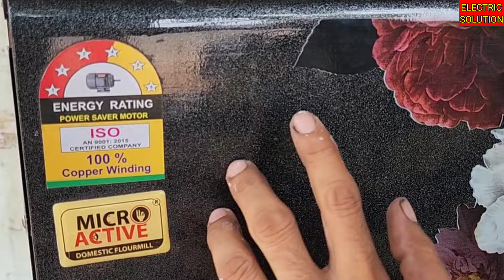घरेलू आटा चक्की🤔अनाज नहीं ले रही / How to check and repair domestic flourmill by electricsolution //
|| नमस्कार || दोस्तों मैं आपका दोस्त भारत जांगिड़ अपने यूट्यूब चैनल electricsolution में स्वागत करता हूं।
हमारे चैनल पर आपको सभी तरह के घरेलू बिजली के उपकरण जैसे सीलिंग फैन मोनोब्लॉक प्रेस इंडक्शन कुकर माइक्रोवेव मिक्सर ग्राइंडर कूलर मोटर होम थिएटर एलइडी टीवी वॉशिंग मशीन इत्यादि रिपेयरिंग की वीडियो मिल जाएगी इसके अलावा मोटर वाइंडिंग डाटा और सभी तरह के पावर टूल्स रिपेयरिंग और अनबॉक्सिंग की वीडियो मिलेंगे।